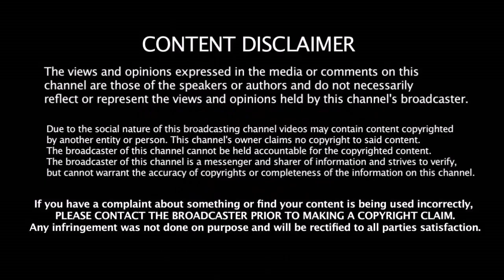Asia Cup 2018 ஜெயிக்கப்போவது யாரு?? | Srilanka Vs Bangladesh 1st Match